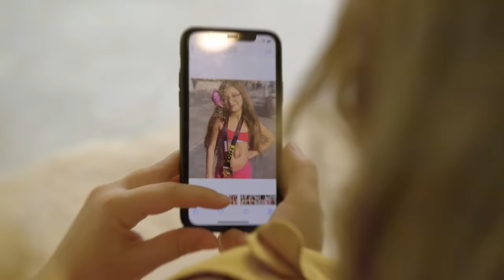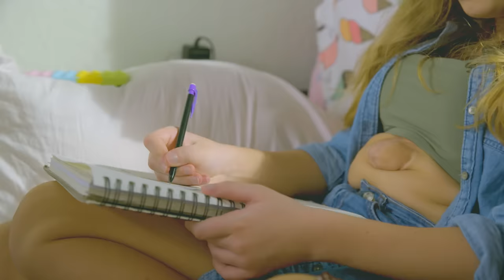My Heart Is Outside My Chest | BORN DIFFERENT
A BRAVE girl born with a condition that means her heart developed outside of her chest has said she will not let her condition hold her back. Virsaviya Borun-Goncharova, 12, was born with an extremely rare condition called Pentalogy of Cantrell. It caused her rib cage and abdominal muscles to not form properly during her mother’s pregnancy. Now, she shares her condition, lifestyle and passions to her followers to show people that it hasn’t held her back and won’t stop her from pursuing her dreams. Virsaviya, said: “My condition is called Pentalogy of Cantrel, and it basically means that my heart is outside of my ribcage. So it's not protected by my rib cage anymore. I would like to push my limits on what I can and cannot do because I want to inspire other people. I want people to know that I am more than just my heart, I’m beautiful just the way I am. And so are you.”

Videographer: Carlos De Varona
Producers: Dan Coles & Kim Nguyen
Editor: Ethan Edwards